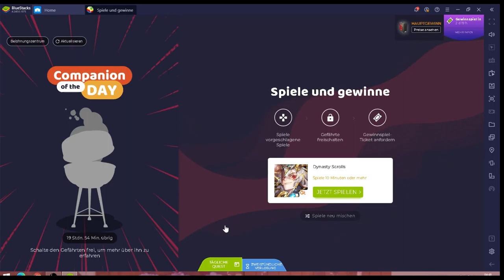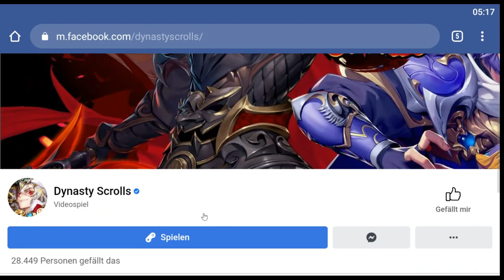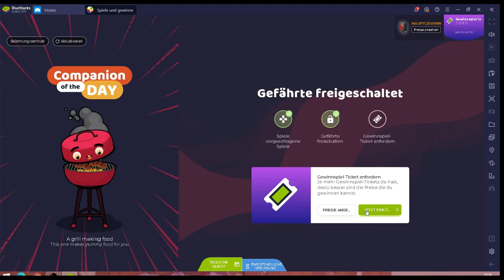Dynasty Scrolls #25.12 JndT (BlueStacks)